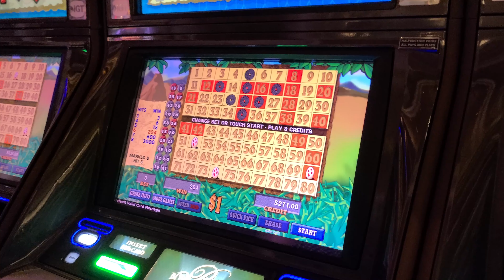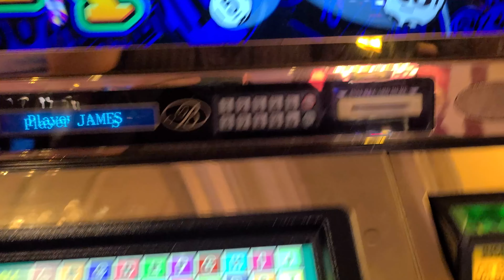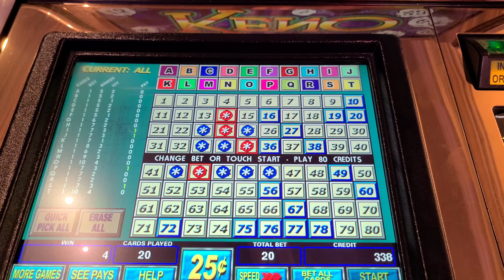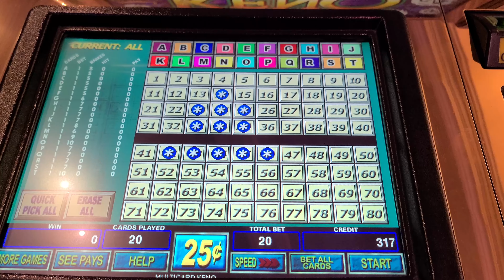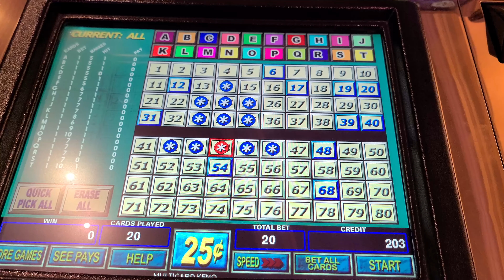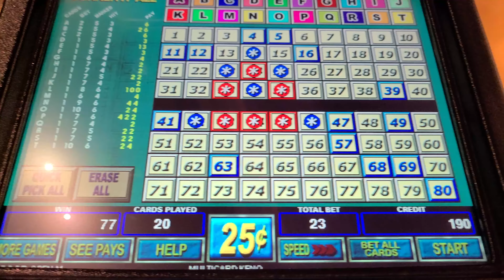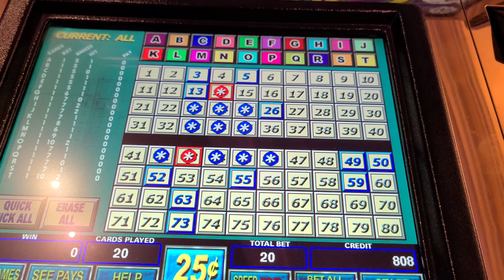Vegas Winning! Caveman and Multicard Keno